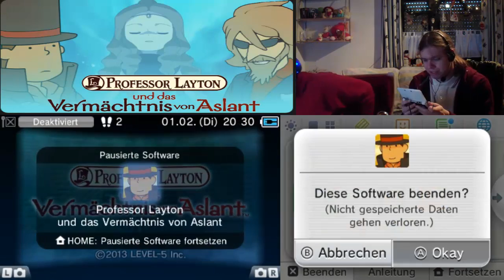Let's Play Together Professor Layton und das Vermächtnis von Aslant [blind] #145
Mit Phantomganon86

Hier kommt nur noch mehr Bonuscontent... und leider auch gewisser Content nicht, der hier hätte kommen sollen.^^ Mal sehen, ob nachträglich noch was gezeigt wird. Die Kuriositäten haben wir zum Beispiel völlig vergessen. Jedenfalls noch einmal ein großes Danke an alle, die es bis hier durchgehalten haben. Auch wenn die regulären Layton-Spiele hiermit abgeschlossen sind, gibt es noch ein Spiel, auf das ihr gespannt sein könnt. Wir sehen uns also womöglich wieder. Bis dahin, macht's gut.